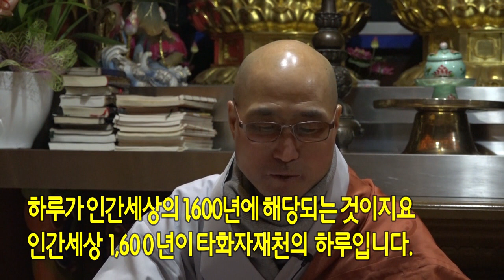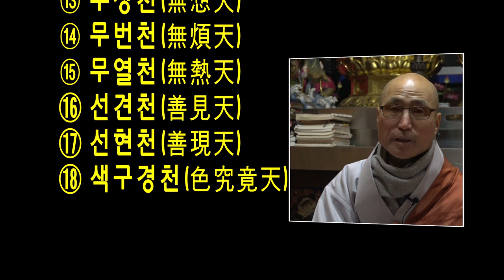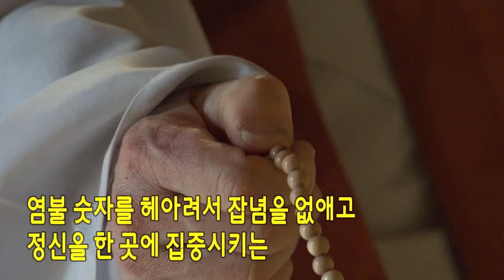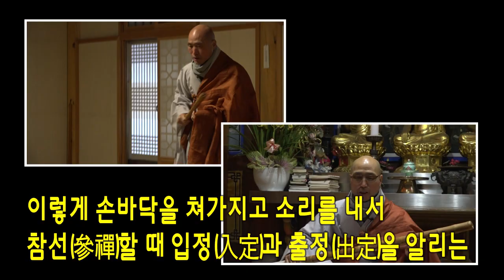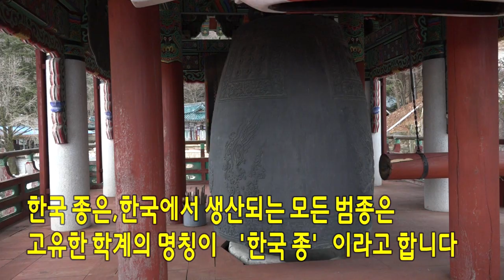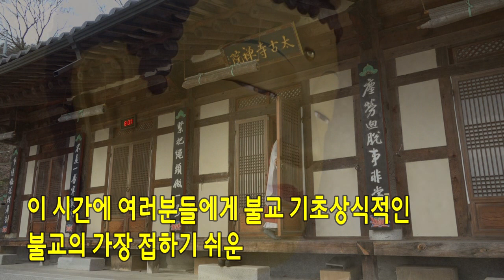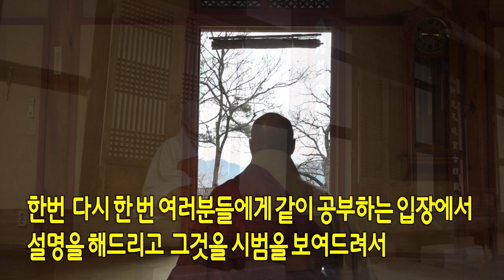성산스님 (NO 35 )-佛殿四物과 불교상식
대둔산 태고사에서
"불전사물 (法鼓 梵鐘 木魚 雲板)과 불교상식"
해설을 성산스님이 하였습니다.
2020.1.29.